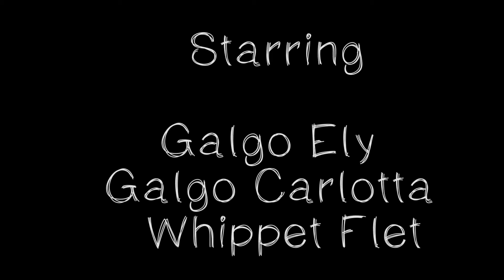Galga Ely im Garten mit dabei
Galgo Español Ely im Garten dabei.

Erfahre mehr lustiges und spannendes über meine Windbeutel in unserem Foto-Blog